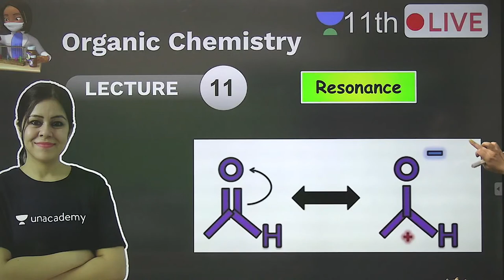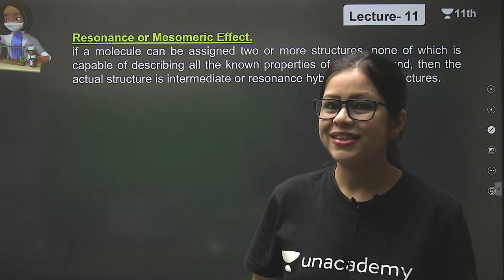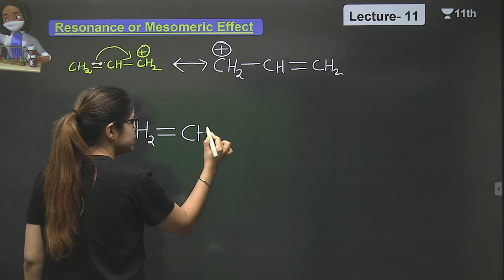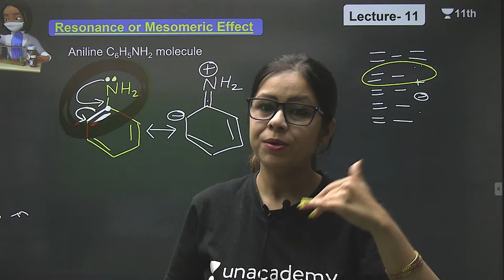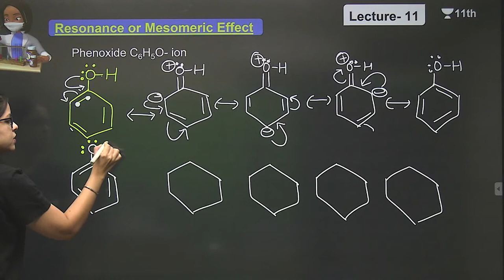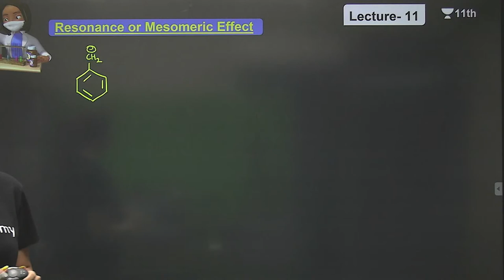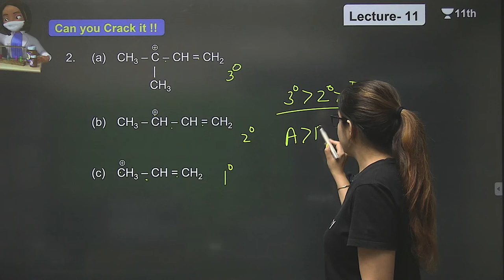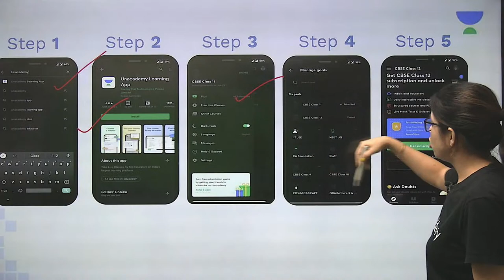Organic Chemistry: Some Basic Principles & Techniques-L11 | Class 11 Chemistry | Monica Bedi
In today's lecture, Monica Bedi ma'am will be discussing the topic Organic Chemistry: Some Basic Principles & Techniques for class 11. Watch this video and find out some amazing tips & strategies which will help you increase your focus for Exam Preparation.

1. Learn from your favourite Educator
2. Dedicated doubt clearing sessions
3. One Subscription, Unlimited Access to Live Online Classes and Videos
4. Real-time interaction with best-in-class Educators
5. You can ask doubts in live online classes
6. Limited learners in each Online Class
7. Download the videos & watch offline